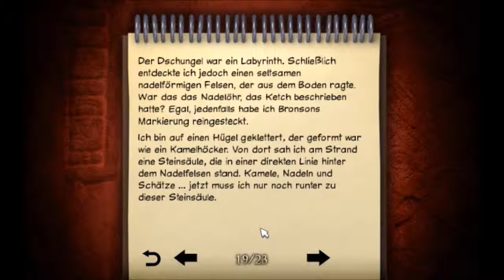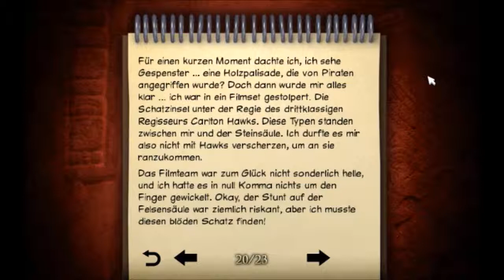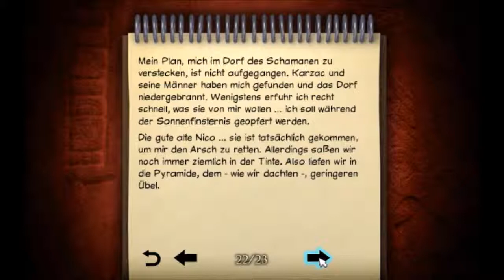Lets Play Baphomets Fluch 2: Die Spiegel der Finsternis [Remastered] #30 - Dreh am Rad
Jedenfalls drehe ich hier gleich am Rad durch dieses langatmige Rätsel, das mir das unweigerliche Gefühl gibt, die Entwickler wollten das Finale noch ein klein wenig hinauszögern